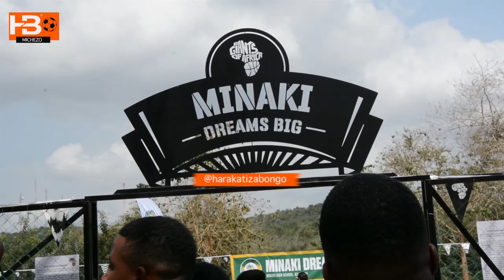MH. JOKATE, NIKKI WA PILI WAKUTANA USO KWA USO KUZINDUA UWANJA WA KISASA WA BASKETBALL KISARAWE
Rais wa Timu ya Toronto Raptors, [bingwa wa NBA 2019] Masai Ujiri, leo amezindua uwanja wa Kisasa wa mpira wa Kikapu kwenye shule ya Sekondari ya Minaki iliyoko Wilaya ya Kisarawe Mkoani Pwani.

Ujiri alitoa ahadi kwa Mhe. Jokate Mwegelo Kipindi akiwa mkuu wa Wilaya ya Kisarawe kuwa, kupitia taasisi yake ya Giants of Africa Giants of africa angejenga uwanja wa kisasa baada ya kufika Minaki na kukuta wanafunzi wakicheza basketball kwenye uwanja wa udongo.